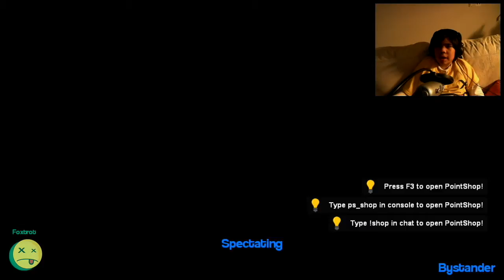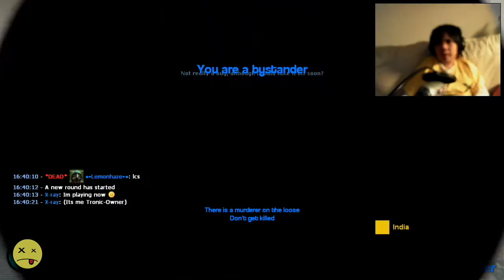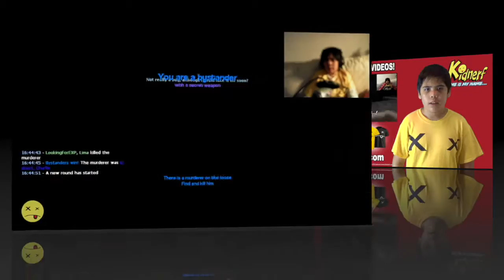Gmod Murderer (Guess who the KILLER IS??) Part-2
(At this time I'm Uploading videos Monday through Friday).

Let me know the video games you guys want to see me play

Looking forward to hear from all of you guys and as always, Thank You!!!